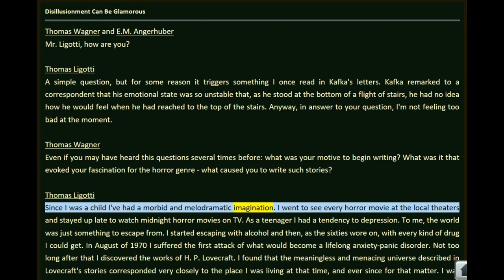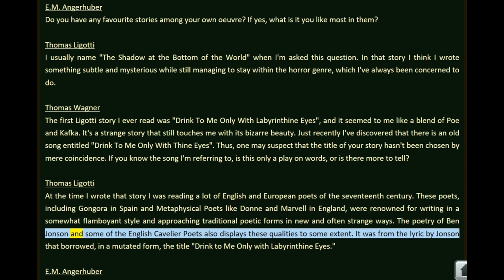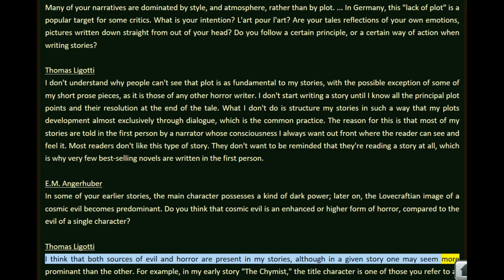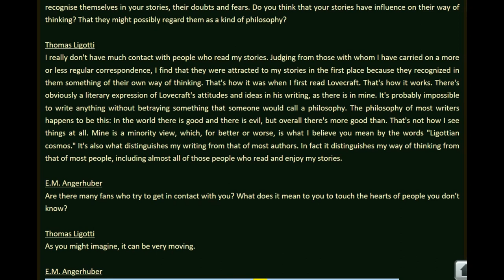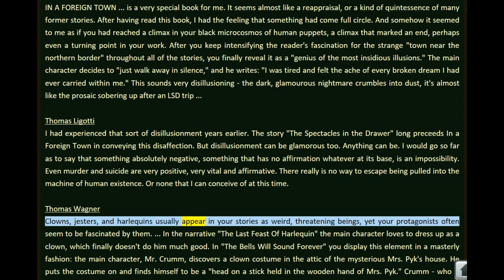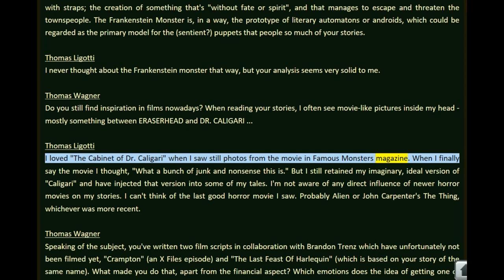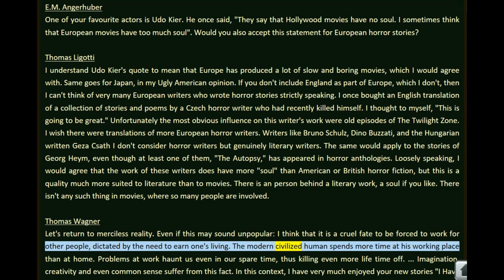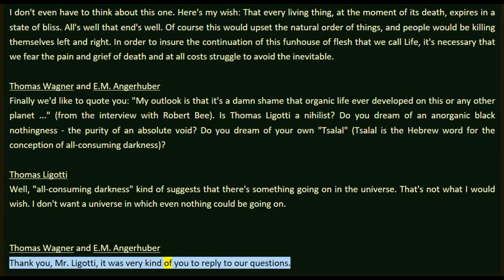Disillusionment Can Be Glamorous (Thomas Ligotti Interview #2)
This is a video version (read by text-to-speech software) of Thomas Ligotti's written interview with  E.M. Angerhuber (EMA) and Thomas Wagner (TW) from Art of Grimscribe in January 2001. I hope more people become aware of Ligotti's personal thoughts and comments by presenting old interviews here. All typos are a part of the original text. This is a link to the interview: